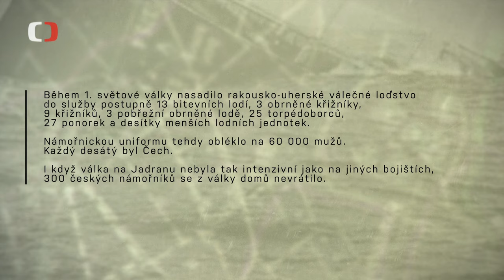Námořníci na Jadranu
Naše země sice nemá moře, přesto v naší historii najdeme spoustu českých námořníků. Ve válečném loďstvu Rakousko-Uherska sloužilo šest tisíc Čechů. Proč tomu tak bylo, se dozvíte v pořadu ČT Perimetr.